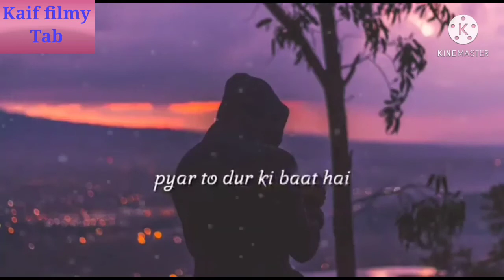Best Bollywood song Status ❤️❤️❤️❤️❤️❤️❤️❤️🔥🔥🔥